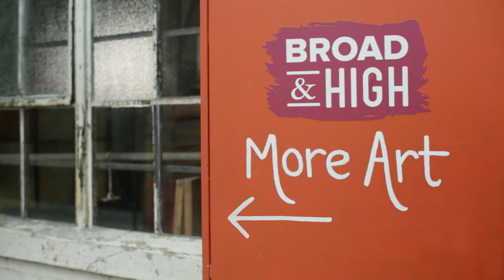Broad & High Presents: "Waking Up" by Mungbean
"Waking Up" is a song that is all about moving forward, says Emma Swysgood, lead vocalist for the Columbus-based band known as Mungbean. She joined us in the studio along with bandmates Sean Gleeson, Ian Goldthwaite, Colin Giacalone and Max Joseph to share their lush synth sounds in this debut performance of our new local-music series.